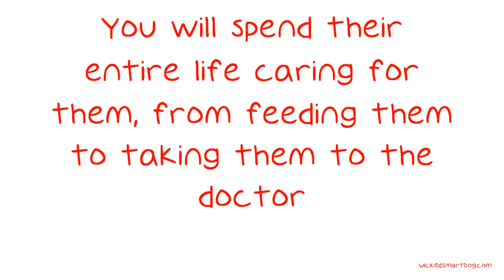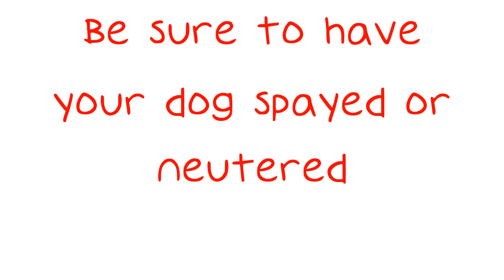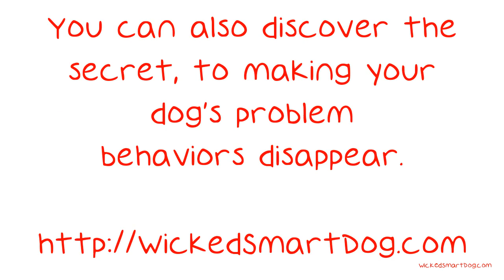Super Secrets For Repairing Issues Related To Dogs.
Super Secrets For Repairing Issues Related To Dogs. When you own a dog, your life changes completely. Unlike a child, they never grow up and move out. You will spend their entire life caring for them, from feeding them to taking them to the doctor. That said, it is worth every second!